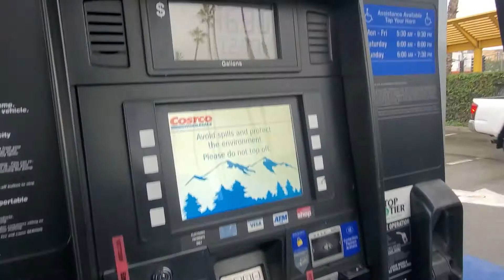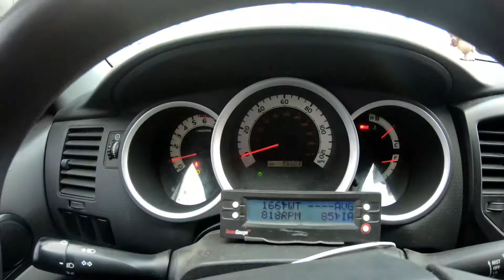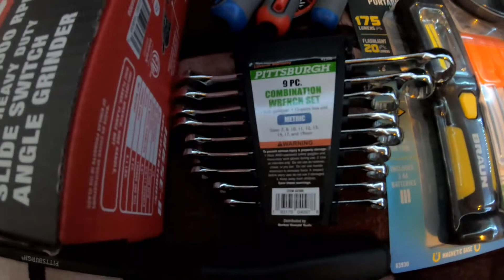12/27/21 Vlog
plans of working on the civic got canceled due to the rain, so might as well pick up some tools I needed.